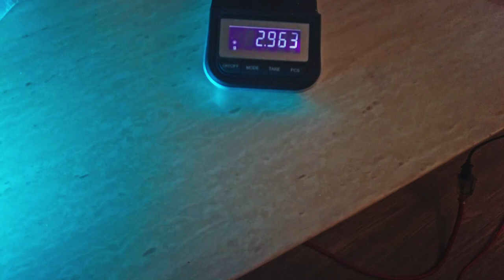Hot Ones Challenge - But Tripping Out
Watch trip out and eat spicy food. I ordered the Season 17 Hot Ones sauces as a gift, and it never showed up. They sent a replacement, and then they both showed up. Medium length story short, I ended up with 10 free hot sauces. So I figured I would do the challenge, and then I figured I may as well do it trippin' out, because. And here we are.

00:00 - Start
02:02 - Wing 1
17:17 - Last Dab

We'd love to have you in our community - Or search for the server Junk Bond Trader on Discord.